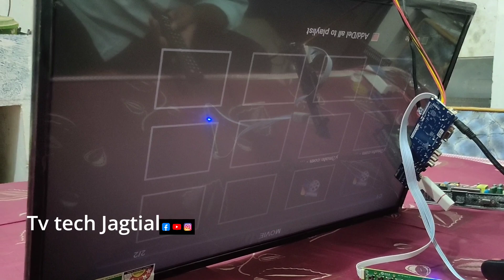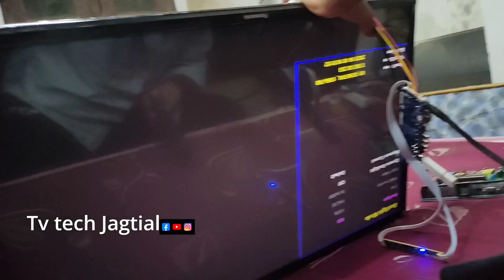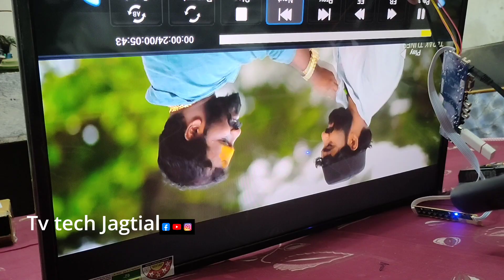New mother board installation but inbuilt T-CON How to install